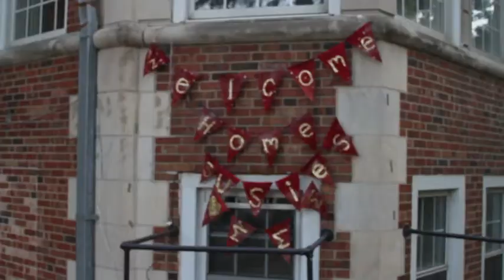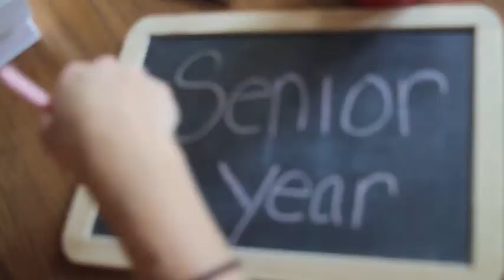2k13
The 2013 year brought so much joy. I had the opportunity to run cross country and tennis for my school. I witnessed a good friend exchange marriage vows. I traveled a vast majority of the Golden State. I lived on State Street in Chicago. I was thisclose to Bill Rancic at the Bean. But more importantly, I was inspired by the people whom I surround myself with. Thank you for letting my camera capture moments (once again) that are rare and special. I cannot wait for 2014 to unfold more memories.